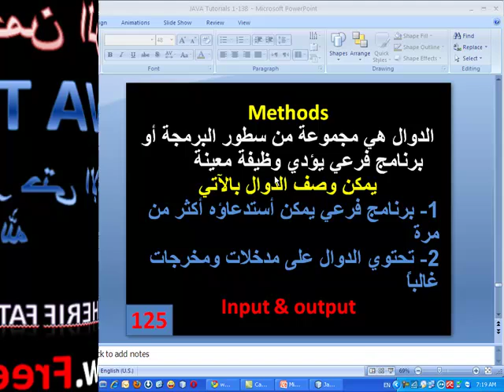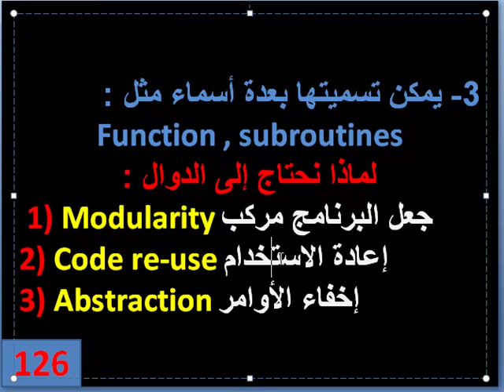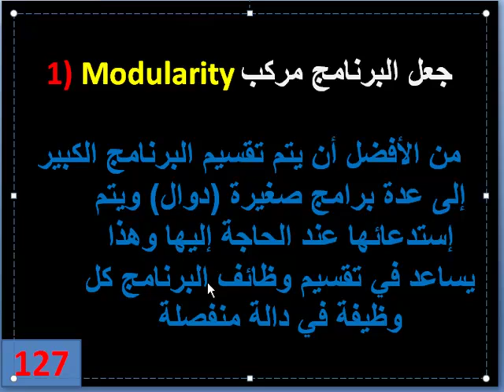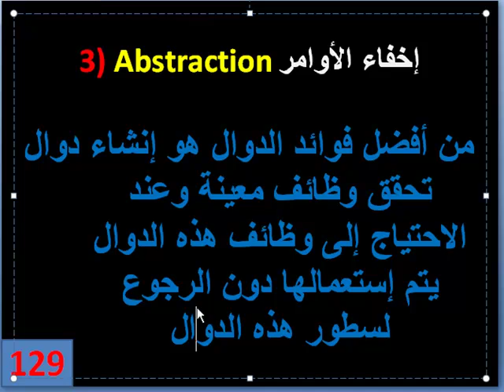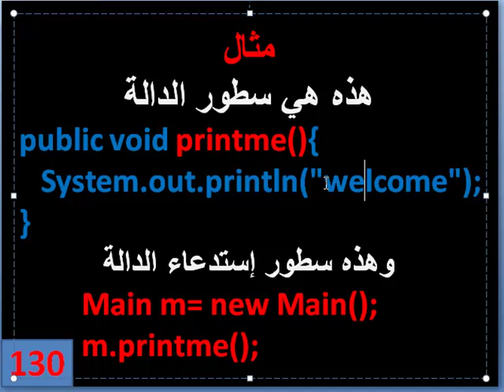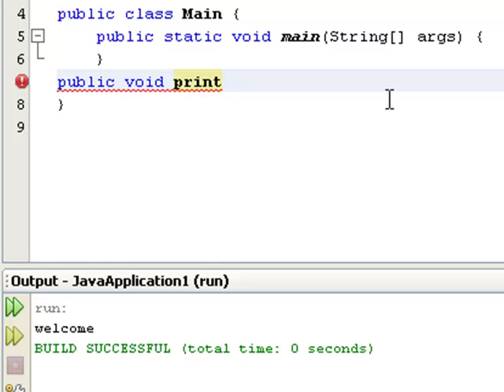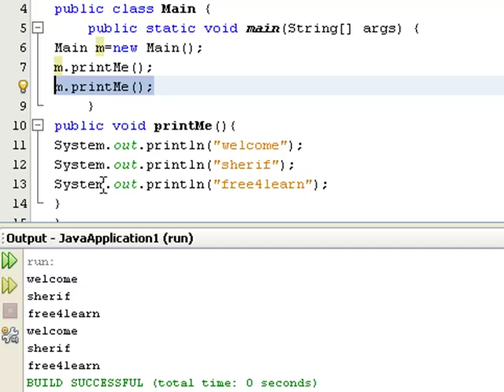java lesson 24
دورة جافا من الصفر حتى الإحتراف بإذن الله - دورة خاصة بالجامعة العربية المفتوحة ولكل من يريد تعلم الجافا بشكل عام
مواقعنا من أجل التواصل :